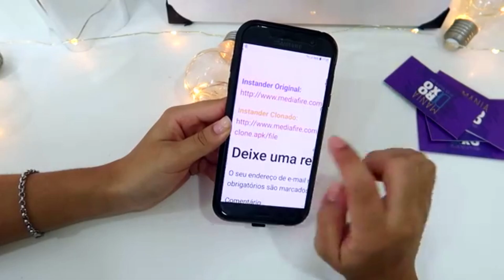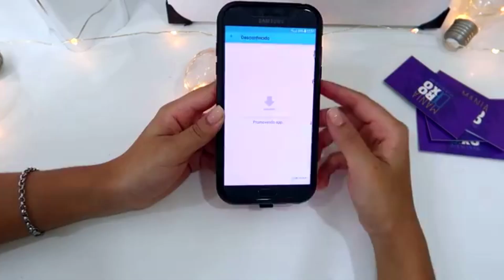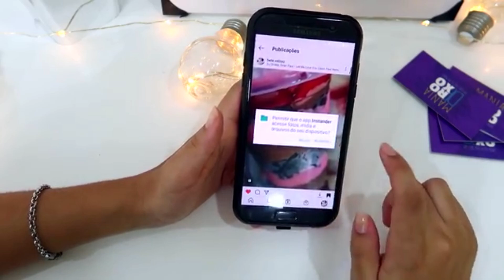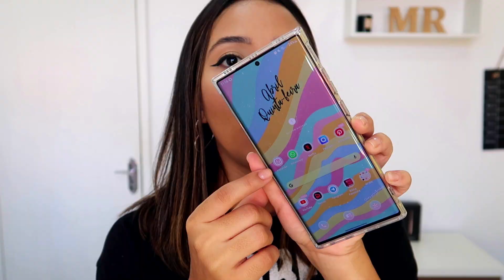ERRO NO INSTAGRAM + COMO CONSEGUIR POSTAR STORIES!! Atualizado 2021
Iaaaê gente, tudo bom com vocês?? espero que tenham gostado do video, não esqueçam o like do dia hem e claro já se inscreve ai pra ficar por dentro dos próximos videos :)

• Editor de Vídeo : Movavi
• Créditos música da intro : Sejji Bonz

00:00BORA
00:10 Se inscreve NO CANAL e deixe o LIKE DO DIA!
07:00 Se inscreve NO CANAL e deixe o LIKE DO DIA!
10:00 Espero que tenha gostado, te vejo aqui no próximo video :)